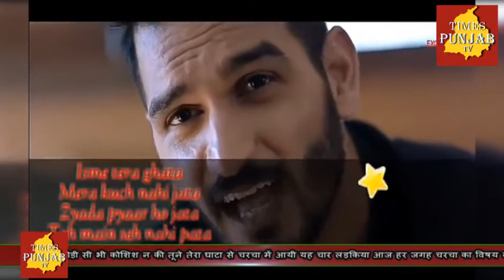Tera Ghata Gajendra Verma के इस गाने से चरचा में आयी यह चार लड़किया आज कहा है